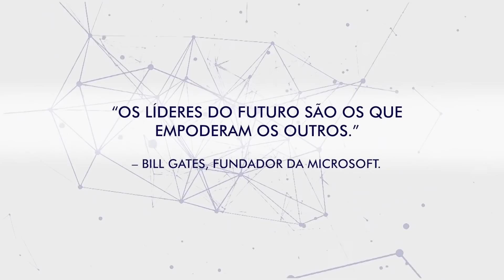Como ter uma Renda Extra investindo na crise - Carol Paiffer para a Empresários de Sucesso TV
Nesta entrevista, Carol Paiffer, CEO da Atom S/A, fala sobre como aproveitar esse momento de crise econômica para aprender sobre mercado financeiro e obter uma renda extra investindo.

Entrevista disponibilizada no canal Empresários de Sucesso TV.

Aprenda a operar na bolsa de valores com nosso DINHEIRO sem riscos para você

Treinamos você para ganhar dinheiro na Bolsa de Valores usando nosso dinheiro, sem risco para você.